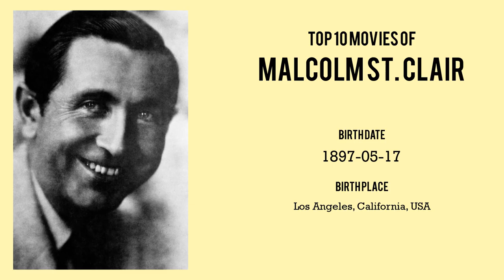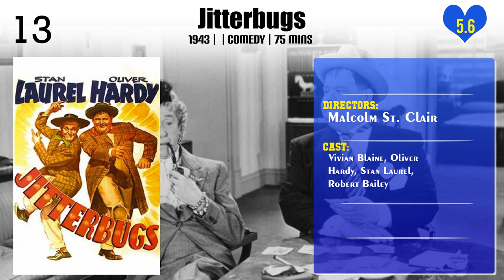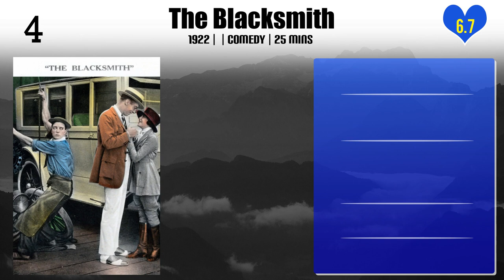Malcolm St. Clair | Top Movies by Malcolm St. Clair| Movies Directed by Malcolm St. Clair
Best Movies of Malcolm St. Clair

Find the list of top and best movies directed by Malcolm St. Clair
1.Dangerous Nan McGrew
2.Montana Moon
3.Night Parade
4.Remote Control
5.She Had to Eat
6.Welcome Danger
7.Born Reckless
8.Jitterbugs
9.The Canary Murder Case
10.Time Out for Romance
11.The Big Noise
12.The Bullfighters
13.Side Street
14.The Grand Duchess and the Waiter
15.The Dancing Masters
16.A Woman of the World
17.The Blacksmith
18.Crack-Up
19.The Goat
20.Quick Millions

Please Comment down your favorite movie of Malcolm St. Clair